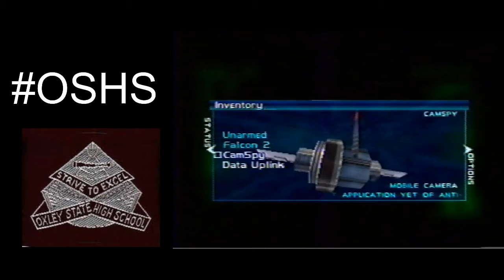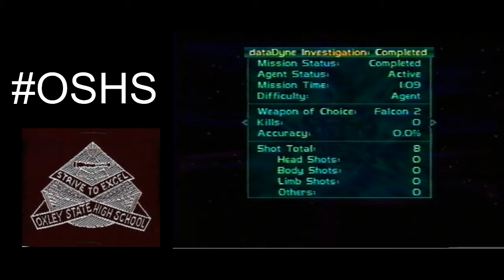Investigation Agent 1:09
I've officially enrolled into
(also nice roundup mate)